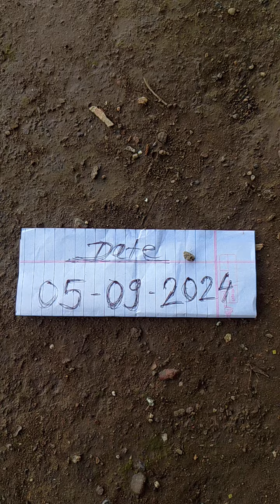Limbu Lifting Guruji Test 7620493359